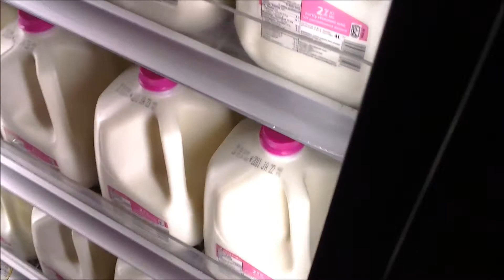Good Shoppers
another freakishly exciting shopping trip with your favorite family!